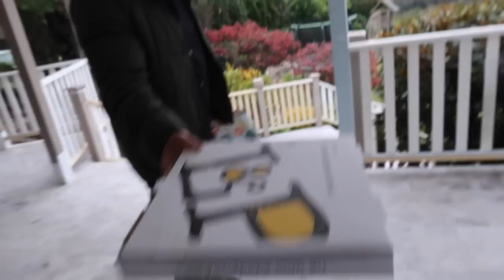Weekly Vlog▪️CLAP BACK ON STARBUCKS▪️NEW BED ▪️LV MINI PALM SPRINGS▪️| Jerusha Couture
THIS ★VLOG★ THUMBS UP + ALL ITEMS LINKED BELOW

$100 OFF $1000 PURCHASE CODE  'JERUSHA'

TRANSLUCENT LOOSE SETTING POWDER The #1 Setting Brand*

★PRE-WORK OUT SUPPLEMENT
Use code: 20BASICS

JERUSHA COUTURE
SYDNEY, NSW
AUSTRALIA

▶︎KIRA SKY SET
▶︎FULL KIT

▶︎SALLY HANSON 7 IN 1

▶︎GELLY STICKERS

▶︎OPI GEL POLISH

▶︎ELLANDEMM SWEATER

▶︎ CHANEL READING GLASSES

▶︎CELINE SUNGLASSES

▶︎QUAY AUSTRALIA SUNNIES

If the item was gifted it will be listed with an * or any items I state as gifted. Strictly All opinions are my own. Music from soundcloud